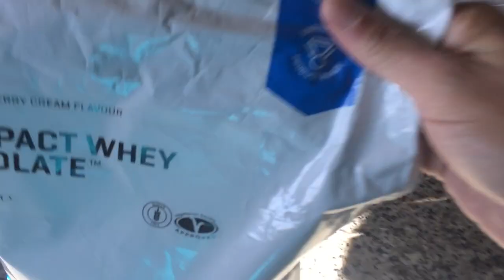Vlog 3, Entrenamiento en llano y prueba de GEL Enervit!!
VLOG 3, probando geles y dandones caña en llano. Una ruta cerca de casa para  entrenar y disfrutar del trail running.

CANCIÓN:Makaih Beats, Angelina (Bonus)